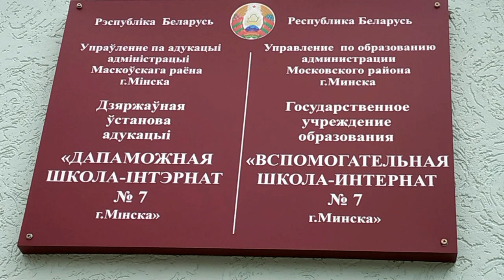Последний звонок 2019_Фото на память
ГУО «Вспомогательная школа – интернат №7 г. Минска».
Последний звонок_29 мая 2019 года.
Фото на память